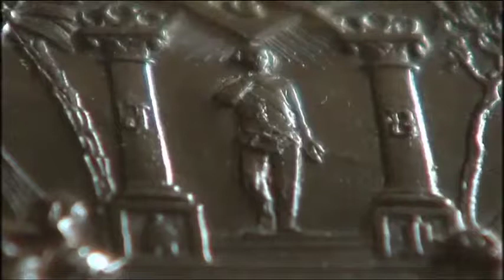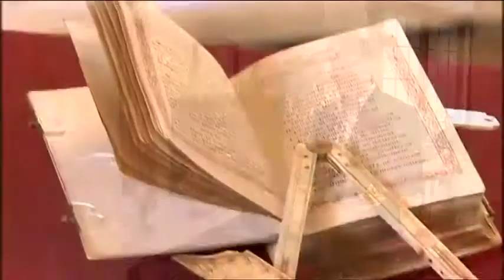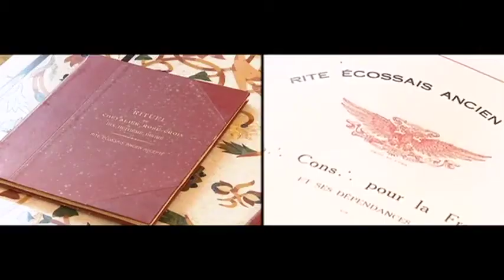La Fille du Pirate, zoom sur la franc-maçonnerie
La Fille du Pirate est une galerie du Village Suisse Paris spécialisée dans les objets de marine, de franc-maçonnerie, mais aussi erotica et militaria. Dans cette vidéo, les experts de la galerie nous révèlent quelques secrets des objets de franc-maçonnerie.